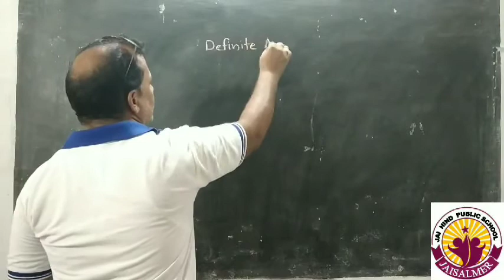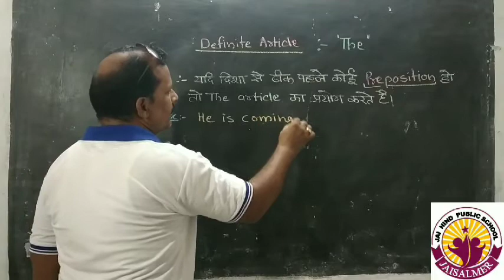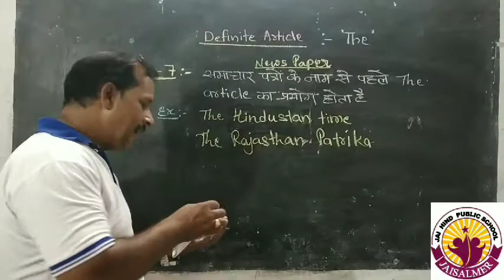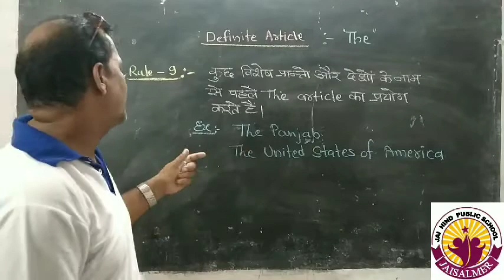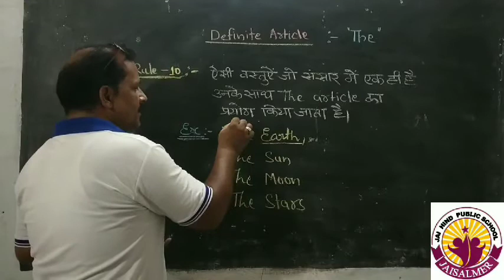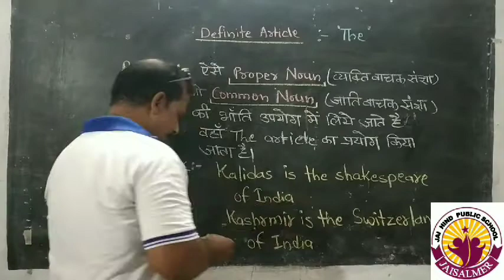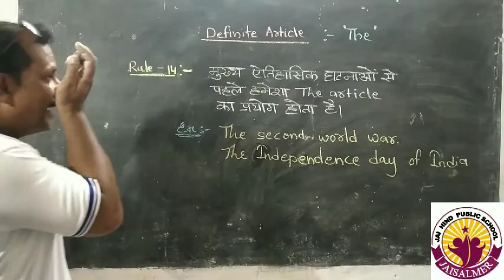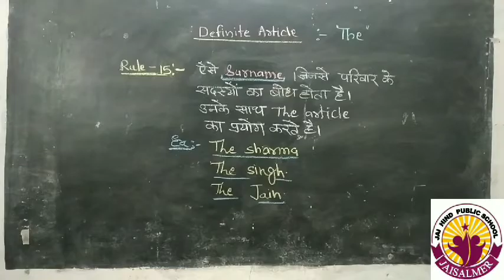English basic knowledge of ARTICLES part 5 by S.P.Singh